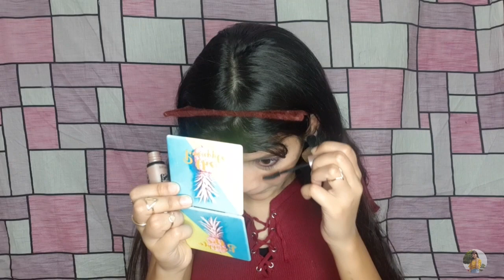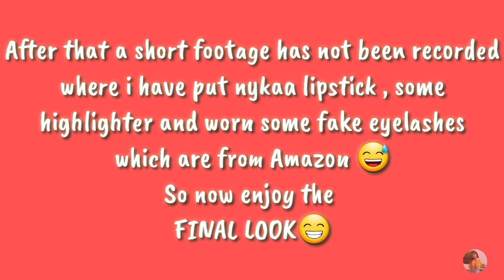Testing Out FUNNY Viral MAKEUP Hacks by 5 Minutes Crafts||Expectations Vs. Reality||Tania Jaiswal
Hey guys today video is all about how testing out viral funny makeup hacks of 5 minutes crafts. l hope you guys will enjoy it if you did then don forget to like, share n subscribe to my channel means alott💞💞💞

Music Credits-
Musician: @iksonofficial

Copyright-
Everything you see on this channel is created by Tania unless stated otherwise. Do not use the content provided on this channel without permission.

Also don forget to follow me on-

▪ fbpage- @taniajaiswall

Much love❤
Tania